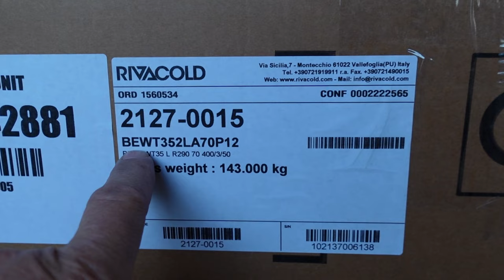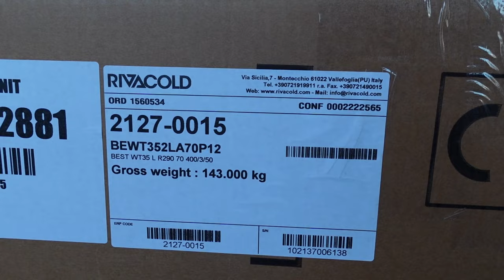Rivacold Best BEWT352LA70P12 Kühlaggregat für Kühlzelle Tiefkühlzele Schweiz Test Bericht Erfahrung